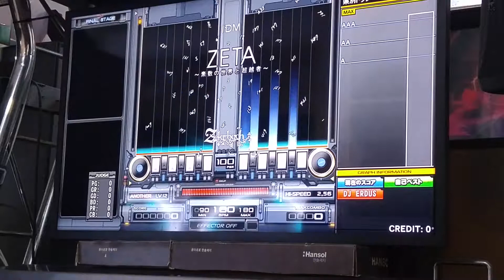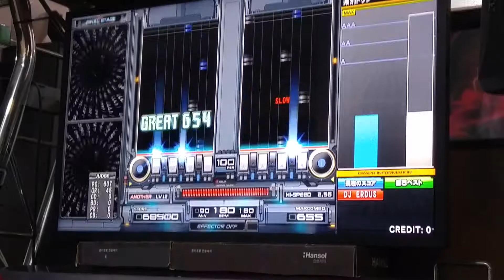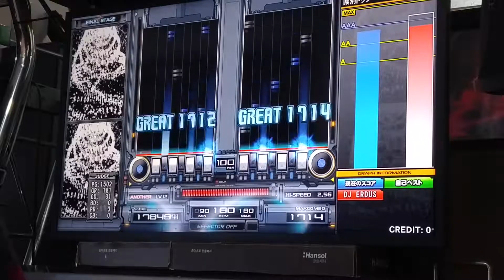ZETA DPA 20190108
OP : M/-